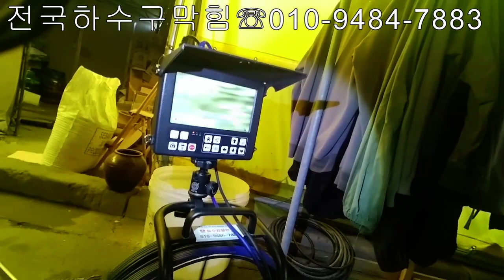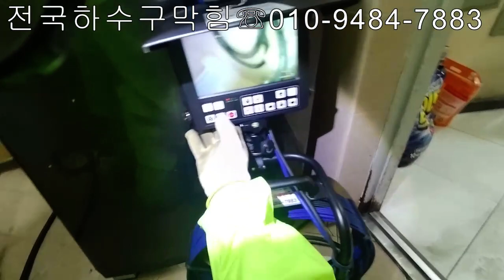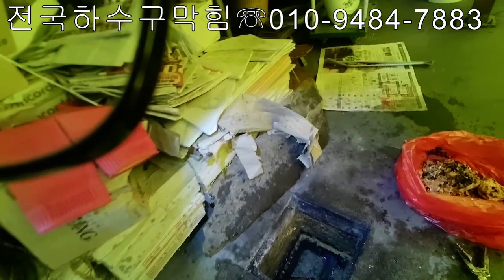1인작업이 가능한 고압세척셋팅~~보면볼수록 맘에든다(feat.스타렉스밴)